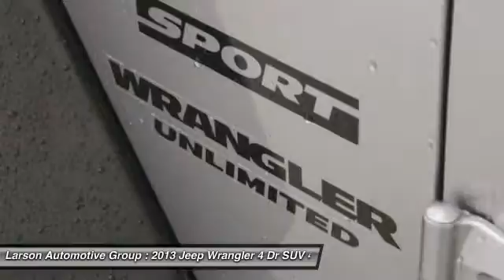2013 Jeep Wrangler Puyallup WA 05275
2013 Jeep Wrangler Unlimited Sport 4WD

2001 N. Meridian

Off-road capability welcomes wanderlust. Transmission comes with overjoy! EMAIL for the Look Larson Hook Up!!! If you demand the best things in life, this great 2013 Jeep Wrangler is the funtime SUV for you.